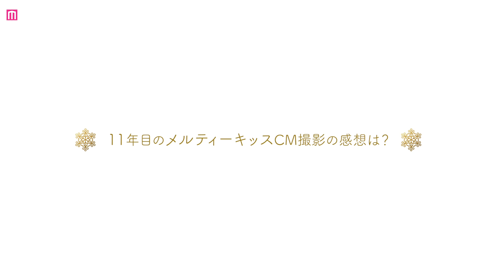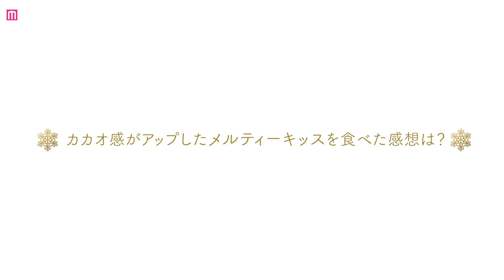新垣結衣、“彼”とペアルックで登場 悪戯っぽく「特別だよ」明治「メルティーキッス」新CM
【アンケート調査中📝】
今最も影響力があると思うクリエイターを教えて下さい！

女優の新垣結衣が出演する明治「メルティーキッス」の新CM「今年も雪のようなくちどけを。」篇を、2021年10月26日（火）より全国で順次放送する。

新垣を「メルティーキッス」の広告キャラクターに起用し、今年で11年目の冬。新CMの見どころは、新垣が体現するゆったりと流れる時間の中で、雪のようにくちどける「メルティーキッス」を味わう幸福感。そんな贅沢で満ち足りた世界感を新垣の顔のアップ中心の絵作りで表現している。加えて、今年はなんとも可愛らしい“メルティベア”が初登場。新垣にとって「メルティーキッス」初の共演者となる。

さらに、メイキング映像も公開。スタジオに入るやいなや、ウインドウベンチに座り、窓の外を眺め微笑む新垣。降る雪を見て、冬の到来を待ちわびているかのようだった。撮影の合間には、メルティベアと戯れる姿が印象的で、終始和やかな雰囲気で撮影が行われた。メルティベアへの「好きでしょ？」「とくべつだよ。」のセリフや、口にそっと運ぶ動きなど、写りを随時モニターでチェックしながら撮影の合間に何度も練習を繰り返していた。

‹ストーリー›
冬期限定のチョコレート「メルティーキッス」。窓の外には真っ白な雪が降り積もる。冬の季節の暖かさを感じさせる、モダンな家のウインドウベンチに座り、一人メルティーキッスの歌を口ずさむ新垣。舞う「メルティーキッス」を一粒つまんで口に運べば、幸福感に満たされる。すると、何やら感じるメルティベアの視線。新垣のいたずらっぽいセリフ「とくべつだよ。」とともに、彼にも一粒。そんな微笑ましいストーリーとなっている。